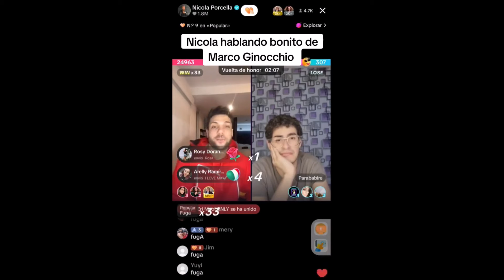MARCOS GINOCCHIO "Conectó con la gente" NICOLA PORCELLA (en una ENTREVISTA) 20/1/24@marcosginocchio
Video: Crédito TIK TOK @nicoperufam @marcosginocchio marcosgh marcos marcosgh2023 marcosgh2022 granhermano elprimo elprimodegh marcosginocchio gh2022 gh2023 valentinagh valentinaymarcos marcosyvalentina multitalent chinasuarez @marcosginocchio